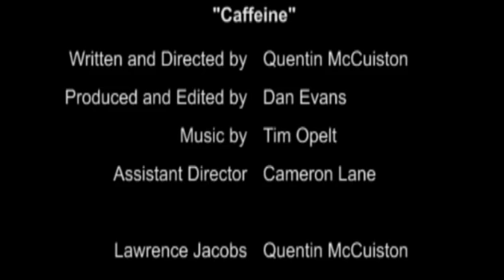Caffeine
Lawrence stays up all night to test the effects of caffeine and sugar.